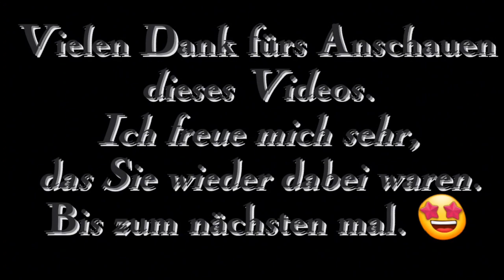DanMoi sonne depuis la maison 🎶 🎉 🎶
Willkommen auf meiner Seite
Jawharp Lady_Sylke 🎶 ✨

von Jawharp Lady _Sylke 🎶 ✨
DanMoi Klänge aus dem Hause 🎶 🎉 🎶

Instrument:
DanMoi In A2 die kleinste
Herkunft: Virtmanesische
Hersteller:

Abschnitte:
00:00 DanMoi A2

🤝🏼 Bei Gefallen vergessen Sie nicht, mit neuen Veröffentlichungen auf dem neuesten Stand zu sein:
Ich würde mich sehr über ein Abo freuen und damit ihr nichts verpasst einfach die Glocke 🔔 anmachen. Ein Like sehe ich auch sehr gerne.😉 😊
Sehr gerne sind Kommentare gesehen. 😏